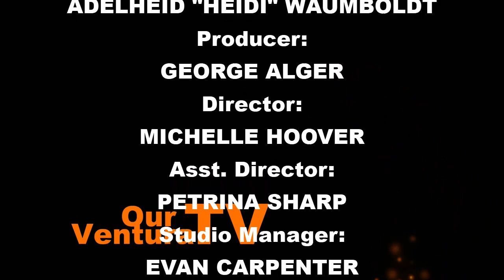Beginning Your Own Business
Adelheid Waumboldt speaks with Sandra Siepak about raising capital, starting a business and being an entrepreneur.

Producer:
GEORGE ALGER

Director:
MICHELLE HOOVER

Supervising Director:
PETRINA SHARP